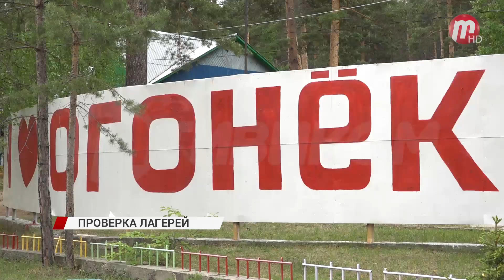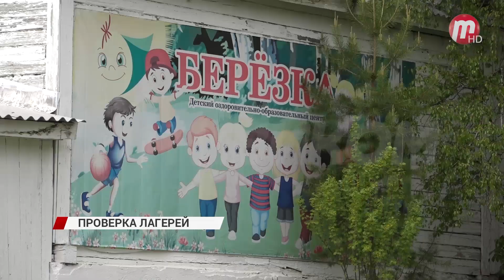Летним отдыхом в лагерях в Улан Удэ будет охвачено около 10 тысяч детей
- Лагерь "Огонек" был основан 90 лет назад. В этом году тут отпразднуют юбилей. Изначально он был палаточным. И лишь 30 лет назад тут появились первые корпуса, - рассказывает Ася Касьянова - корреспондент.

В одну смену лагерь может принять 250 детей. Первый заезд - 15 июня. К этому времени все должно быть готово. Сейчас остались лишь кое-где подкрасить, говорит временный руководитель учреждения.

- Была пожарная инспекция, дала положительное заключение, был Роспотребнадзор и Центр гигиены и эпидемиологии. Тоже дали положительное заключение. В этом году проводился капитальный ремонт 7 объектов, - говорит Татьяна Бурлакова -  и.о. директора лагеря "Огонек".

Обновили кровлю, потолки в корпусах и игровой, на улице установили умывальники с холодной и горячей водой. В общей сложности на ремонт в этом году лагерю выделили 2 миллиона 700 тысяч. Состояние зданий проверили депутаты горсовета. Первый вопрос к руководителю: в комнатах холодно. Почему обогреватели выключены.

Персонал набрали. С вожатыми проблем нет. А вот с мед. персоналом все сложнее. Пока нашли врача лишь на время первого заезда.

- Проверили практически все корпуса. Задача выполнена, лагерь готов. Задача выполнена. Оценка наша "удовлетворительно". Есть небольшие замечания. Задавались вопросы по насаждениям, но сейчас они только готовятся, по площадкам, КПД их использования. Но, в принципе, ответы все получили. Вопросов нет, - сказал Дениса Гармаев  - председатель комитета по социальной политике городского совета депутатов.

А это уже лагерь "Березка". На обновление в этом году тут выделили около миллиона.

Чтобы провести полную реконструкцию, только на проектную документацию нужно порядка 25 миллионов. Местный бюджет не осилит, говорят депутаты. Но предложения у них есть.

- Мы обратимся в социальный комитет, ко всем депутатам городским на следующий год выделить по 50 тысяч рублей на конкретный лагерь, - рассказывает Людмила Пахомова - депутат улан-удэнского городского совета.

В целом в этом году летним отдыхом в лагерях в нашем городе будет охвачено около 10 тысяч детей